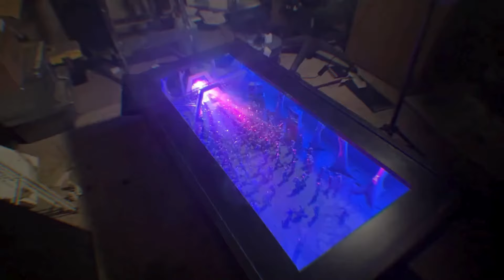Mini Rave Party IKEA Coffee Table Hack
Piers turned a boring old IKEA coffee table into a tiny, neon-lit dance floor complete with a DJ, clubbers, and even a smoke machine. It's like a mini-festival in a box, and it's totally mind-blowing.